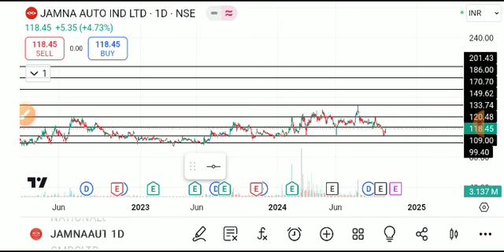JAMNA AUTO SHARE LATEST NEWS TODAY/JAMNA AUTO SHARE TARGET/JAMNA AUTO SHARE ANALYSIS